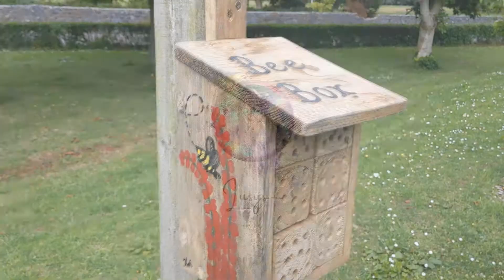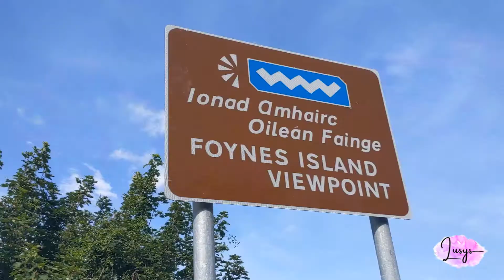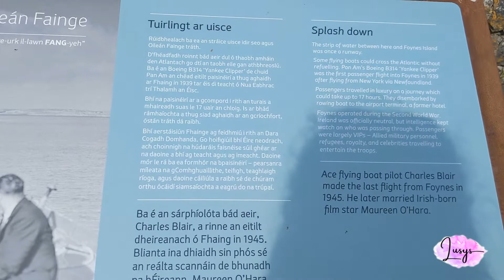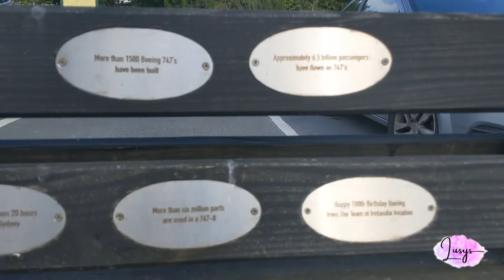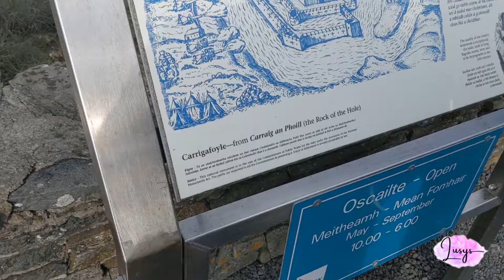| VLOG IRLANIDA CIEKAWE MIEJSCA| LISTOWEL |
Jeśli mnie znacie lub obserwujecie na Instagramie to wiecie z pewnością że uwielbiam podróże i wyczieczki. Jeśli nie mogę wybrać się w dłuższą podróż to staram sie wybrać chociaż na dłuższą lub krótszą wycieczkę. Kilka dni temu udało nam się wybrać na wycieczkę i trochę połazić i oczywiście postanowiłam nagrać Vloga o tym co możecie ciekawego zobaczyć w Irlandii. My wybraliśmy się w rejon Kerry w stronę miasteczka Listowel. Jeśli więc nie możecie aktualnie osobiście wybrać się na wycieczkę po Irlandii to zapraszam was do zwiedzania ze mną dziś i w kolejnych vlogach 😉. Mam nadzieję że taka forma " zwiedzania" również przypadnie wam do gustu 😉.

Część atrakcji znajduje się na trasie Wild Atlantic Way którą koniecznie musicie się przejechać ( jeśli jesteście miłośnikami rajskich widoków) będąc w rejonie Kerry.

Koniecznie podzielcie się ze mną wrażeniami po obejrzeniu vloga, jestem ciekawa co będziecie mieli do powiedzenia 😊

A jeśli chcecie być ze mną na bierząco to oczywiście zapraszam was tutaj:

W innych sprawach zapytania możecie kierować również tutaj:
Zapraszam was też na moją stronę na facebooku oraz na grupę CurlGirls Polska

Do nagrywania używam
Google Pixel
Statyw Alieexpress
Brakuje mi lampy 😃